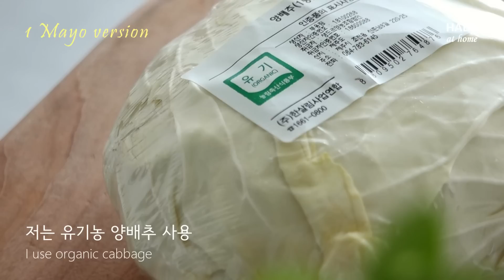코울슬로(양배추 샐러드)의 정석! 노마요네즈 버전 vs 마요네즈 버전 Coleslaw | 하다앳홈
Mayo Version (00:24 ~)
양배추(cabbage)  250g(작은 사이즈 양배추, 1/2개 정도)
당근(carrot)  50g(작은 사이즈 당근, 1/2개 정도)
마요네즈(mayonnaise, 1/4 cup)  60g(1/4컵)
양조식초 또는 애플 사이다 비니거(white vinegar or apple cider vinegar, 2 tsp)  10mL(2 티스푼)
레몬 즙(lemon juice, 2 tsp)  10mL(2 티스푼)
설탕(sugar, 1 tbsp)  15g(1 테이블스푼)
소금(salt, 1/3 tsp)  2g(1/3 티스푼)
후추(pepper, 1/5 tsp)  0.5g(1/5 티스푼)
레몬 제스트(zest of 1/2 lemon, optional)  레몬 1/2개 분량(생략 가능)
홀그레인 머스터드(whole grain mustard, 1 tsp, optional)  5g(1 티스푼/생략 가능)

No-Mayo Version (03:56 ~)
올리브오일(olive oil, 4 tbsp)  60mL(4 테이블스푼)
레몬 즙(lemon juice, 2 tbsp)  30mL(2 테이블스푼)
양조식초 또는 애플 사이다 비니거(white vinegar or apple cider vinegar, 2 tbsp)  30mL(2 테이블스푼)
꿀(honey, 1 tbsp)  15mL(1 테이블스푼)

More Veggies Recipes (또 다른 야채 레시피)

** 베이킹 하다앳홈 도서 구입 **